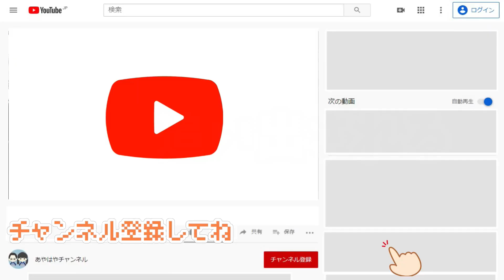テスト勉強に追われるお姉ちゃん！密かに応援する親の戦略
まぁ！こんな応援の方法もある親なのでした…。
本当は真面目に勉強していますよ、ネタでやってみました。

0:00 | スタート
0:35 | 末っ子は寝る時間です
1:03 | 姉の勉強開始
2:18 | 集中力が切れた時
3:59 | 寝そうなママ
5:05 | パパが心配なお姉ちゃん
6:21 | ちょっかいをかけるパパ
7:15 | 結局ママに代わる
8:29 | 勉強終了
8:58 | 予告
9:15 | 寝ない子供たち

禁断の扉を開けてママ激怒！すぐ復活する汚部屋、一緒に謎のゴミを掃除しましょう

大切な物消失で破産危機⁉️ 家族会議の衝撃的結果と、ママが1週間も我慢した驚きの事実！

*　見てくれてありがとう  *